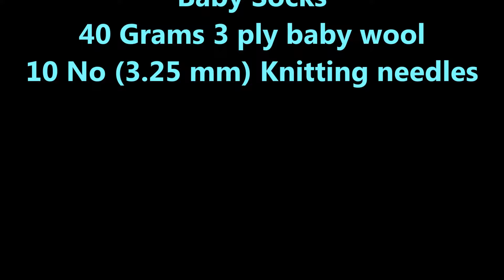Knitting Baby Booties , Socks , Shoes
Knitting Pattern / Design For Baby Booties , Socks
0-2 months baby 43 stitches
3-6 months baby 45 stitches
7-12 months baby 51 stitches